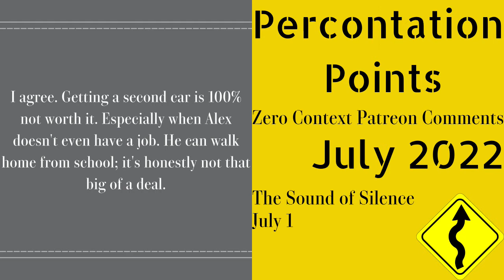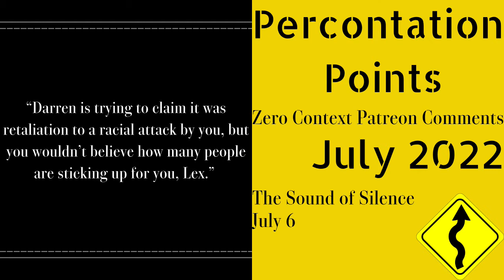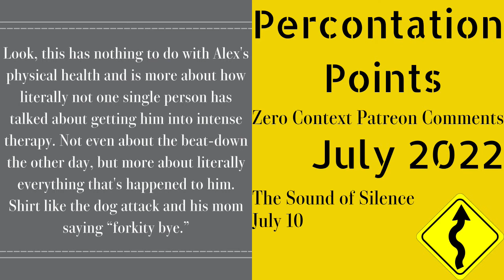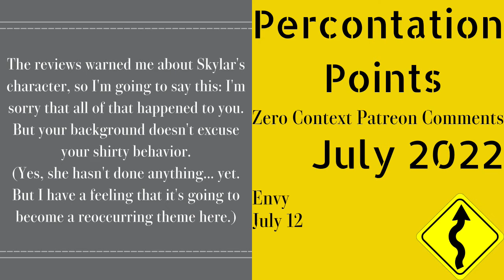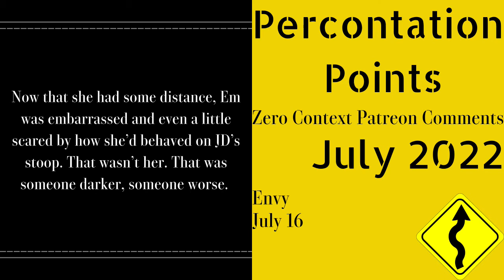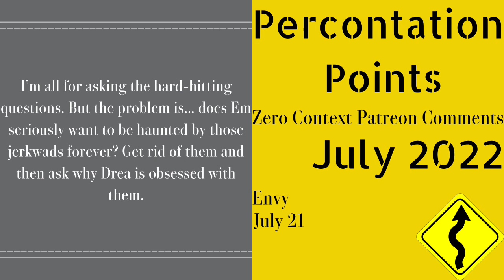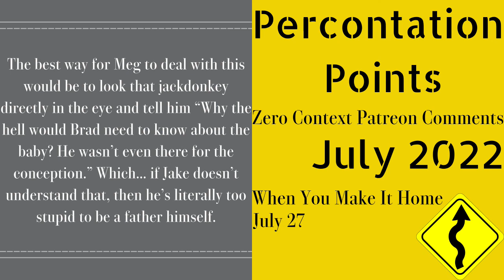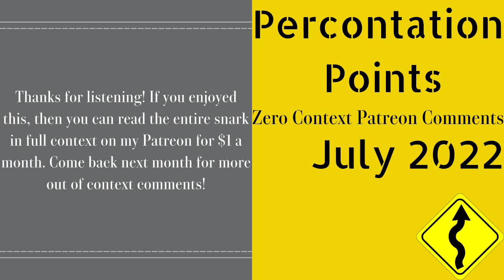Zero Context Patreon Comments: July 2022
Zero context book snark from my patreon. Now with built-in subtitles for the hard-of-hearing community, those who don't speak English well, or those who just have problems with comprehension!